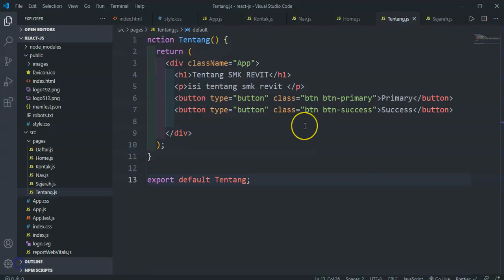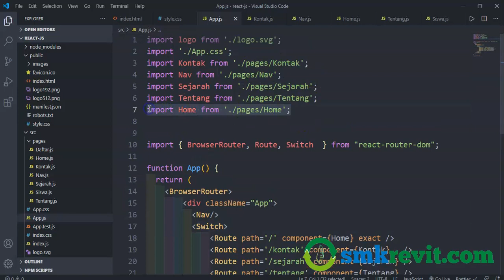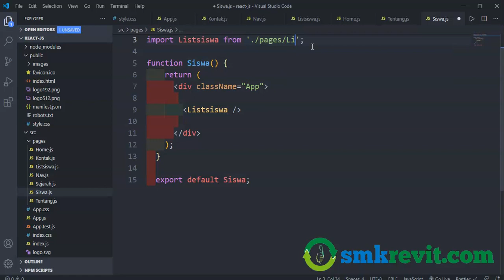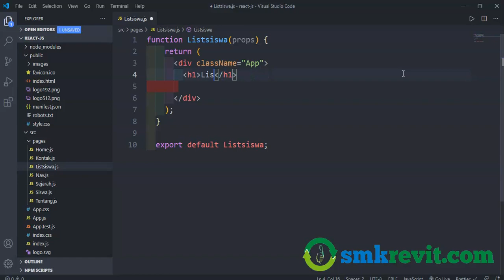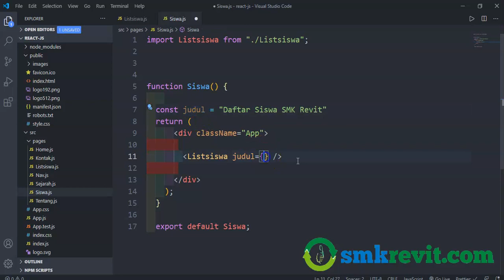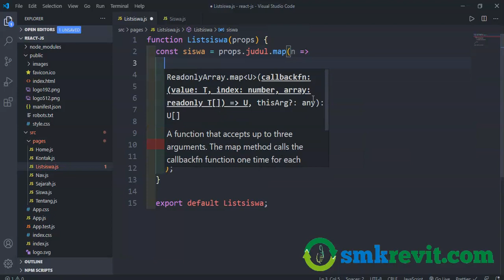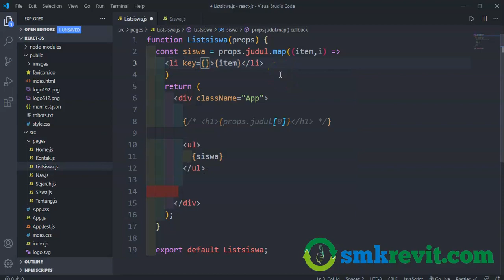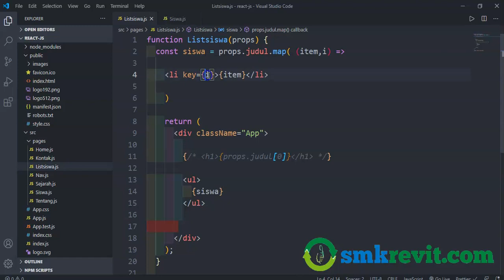Tutorial Belajar React JS #7 Props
react js project,reactjs tutorial,react js full course,react js website,reactjs for beginners,react js project from scratch